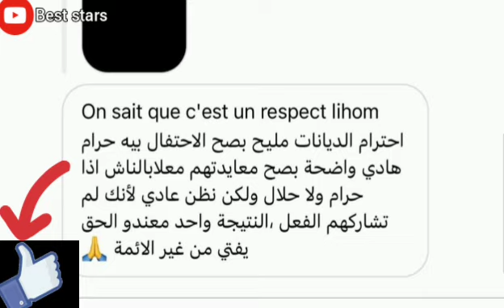سولكينغ يهنىء المسيحين بمناسبة الكريسماس و يرد على منتقديه ! نوميديا لزول بجانب شجرة كريسماس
على أكلات مطعم ريفكا الجديد ! نوميديا لزول فرحت بمفاجئة والد ريفكا

ماكلة بنينة مانيفيك

صممت سلسلة ذهب ل سولكينغ خصيصا له😍دارها في كليب lela  من مصنعها إلى سولكينغ

لهذا السبب لم أرد على مونيا بن فغول و أنا متعاطفة مع محمد رغيس لازم السلطات تحمينا

 يقلد ساخرا من نوميديا لزول Bébé D'amour  مي لولو و جماعة ليتكلموا الفرنسية 🤣كلاشاهم

مع حبيبها في البحر ! صور مسربة ! خلاتها فالسر لكن ...

تتوعد برد على مونيا بن فغول راه توجد ف أغنية كلاش 🤔! راج تعرفوا الحقيقة و يصرا .. !

أنا دابزت معاها لهذا السبب !.. كشفت أسرار مثيرة كوكايين!خلافات!..

لوكان الوشم حلال لوشمت ! و ماخليت حتى بلاصة فجسمي ! واش كانت راح تكتب فالوشم

🤔بتسريحة شعر جديدة لأول مرة ! لن تصدق أنها مونيا

شكل جديد  لإرتدائها الحجاب الشرعي لأول مرة ... مقدرتش نحيه معرفتش علاش

أخبار-مشاهير